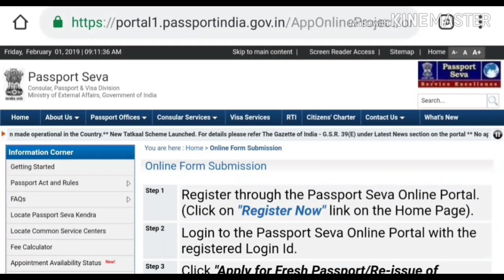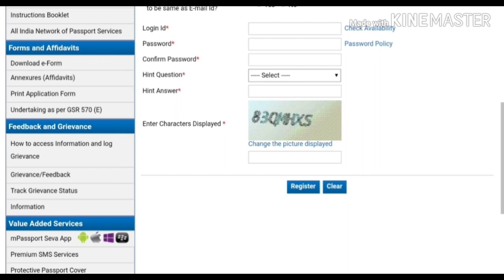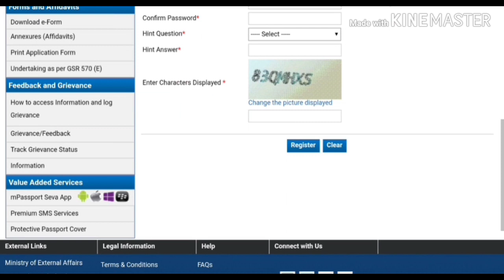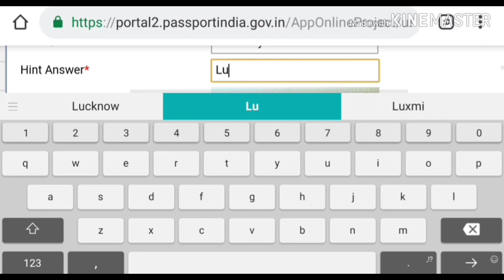Passport online application only 2 Min must watch hurry up.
If you any  Query my Email 📧